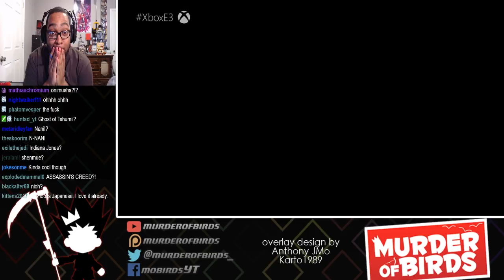Sekiro: Shadows Die Twice Trailer Reaction - E3 2018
-MUSIC CREDIT-